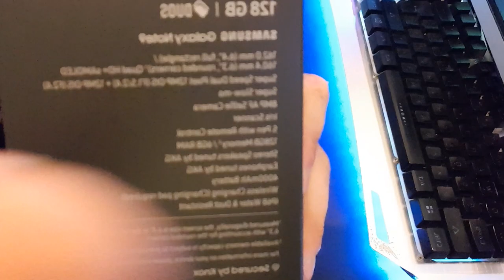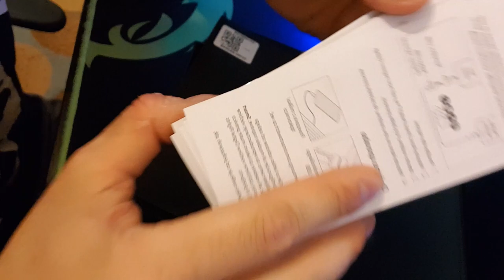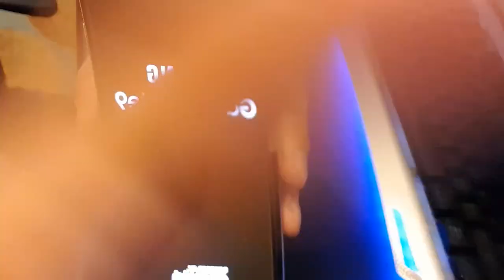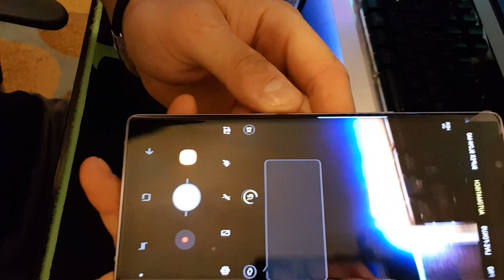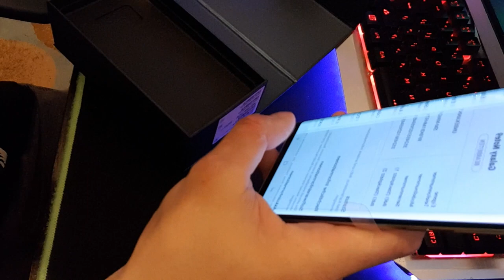Unboxing-samsung galaxy note 9 SHQIP